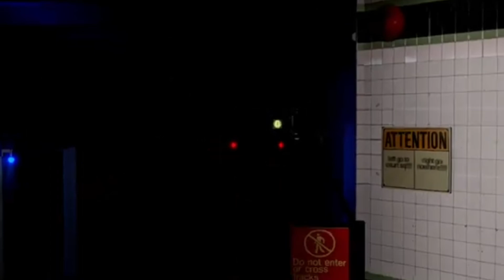MTA ROBLOX - The Crosstown Line (G) Nostalgia trains action